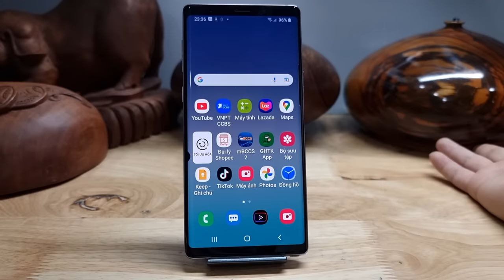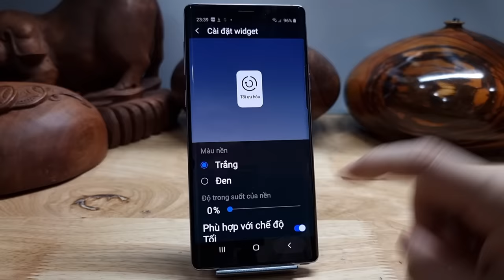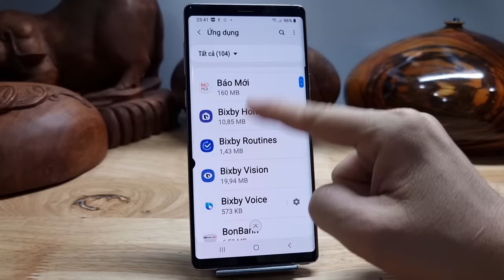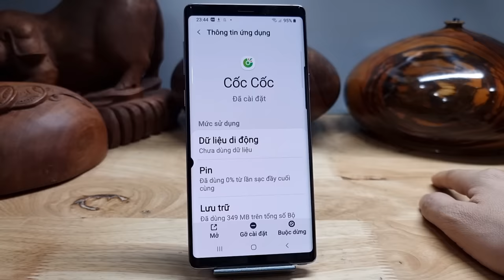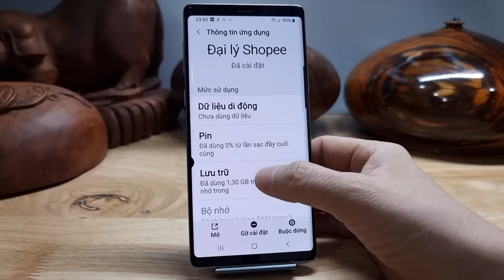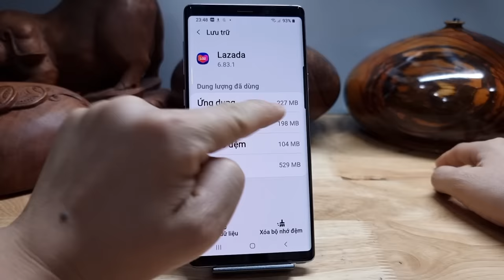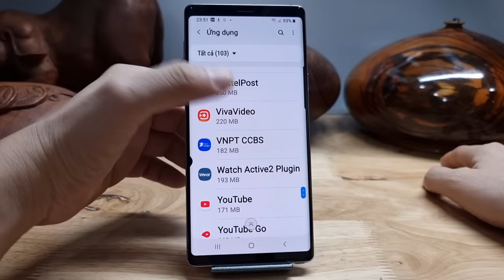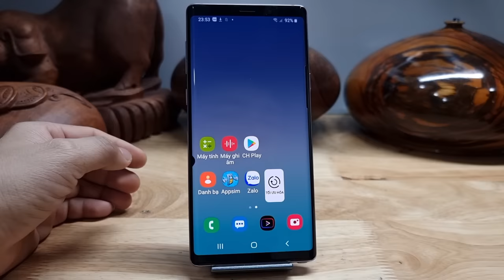ĐIỆN THOẠI BÁO ĐẦY BỘ NHỚ - CÁCH KHẮC PHỤC DỄ LẮM - XEM NGAY